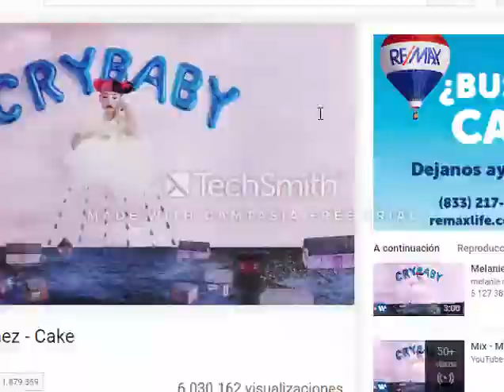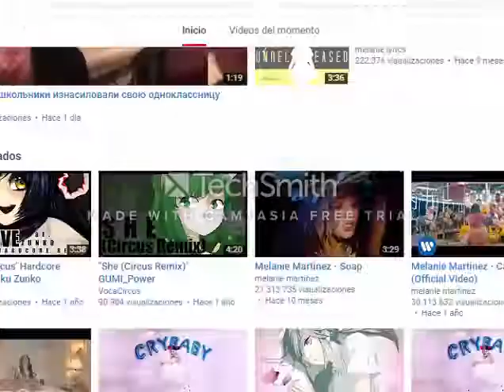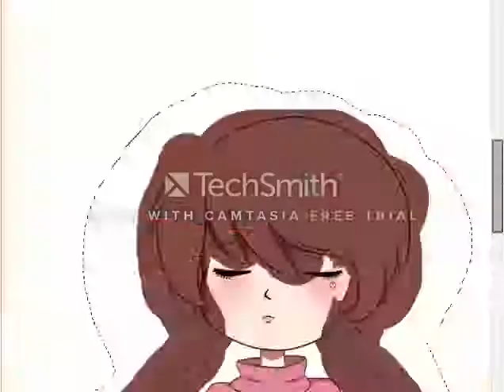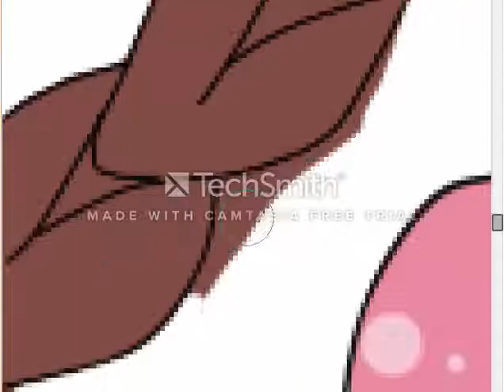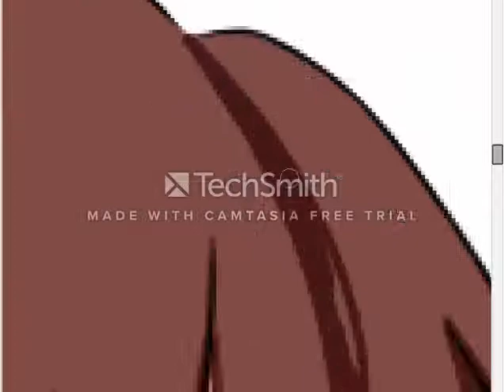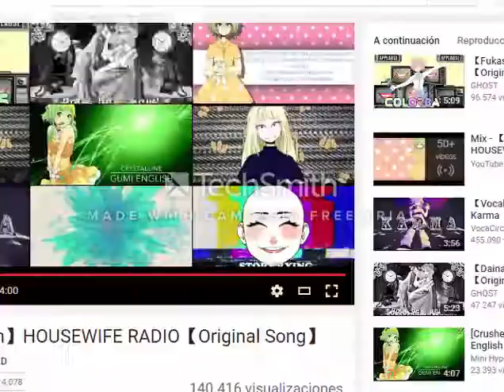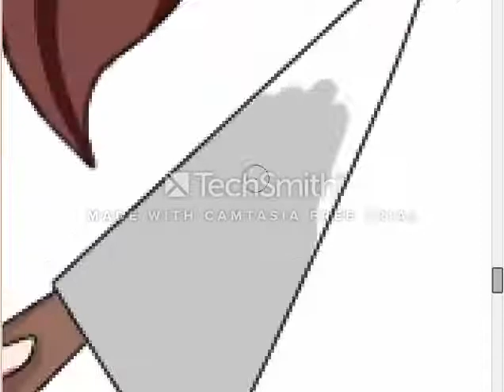Madotsuki|Yume Nikki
Para una de mis mejores amigas en wattpad:D
-Uso mouse.
-Canciones:
*GUMI - Crystalline
*Melanie_Martinez - Toxic (Cestladore_Remix)